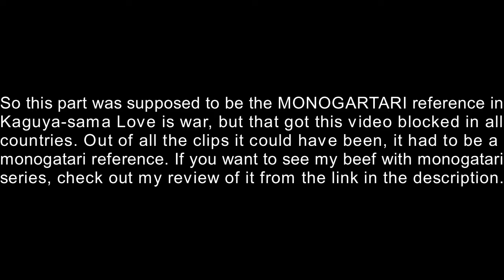Anime References Too Cute For This World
This video contains various references within anime which I thought were cute or funny. Whats you favorite Anime reference? I'm sure its probably a Jojo one.

If you are curious of what animes I have seen or am currently watching, check out my MAL account!

Want to game with me? Add me on Steam!